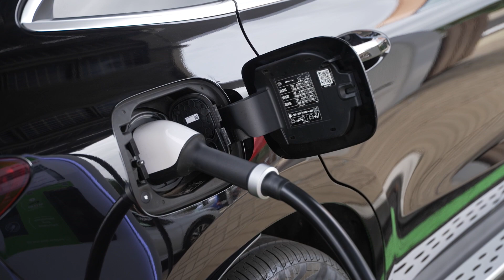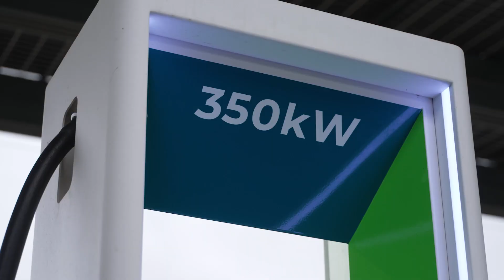How the GRIDSERVE Electric Forecourt® in Braintree is helping Essex tackle climate change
In the run-up to COP26, our Braintree Electric Forecourt® welcomed MPs, councillors and other dignitaries from Braintree District Council, Essex County Council and the Essex Climate Action Commission to discuss how Electric Vehicles, the creation of sustainable energy and the development of new EV charging infrastructure can help tackle climate change at both local and national levels.

Transport currently accounts for a third of UK emissions and needs to rapidly decarbonise to support the battle against climate change. we’re proud to be helping communities like Braintree feel confident in making the switch to an electric vehicle.